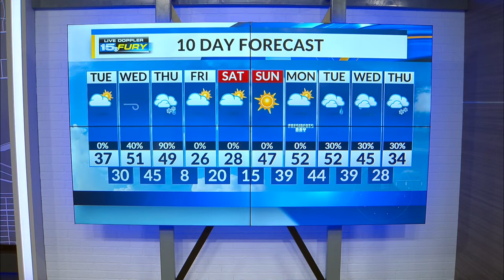Tuesday Afternoon Forecast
Warmer with some sunshine